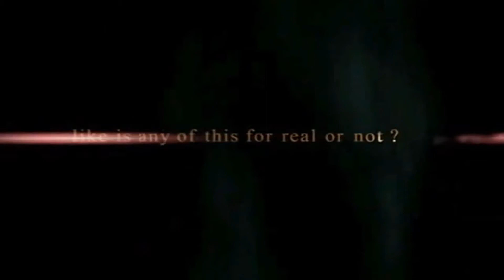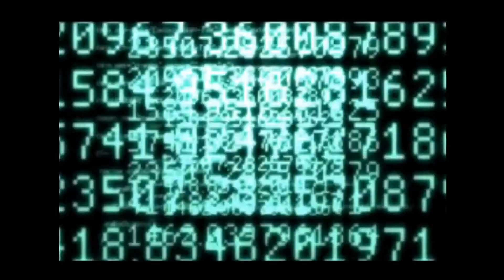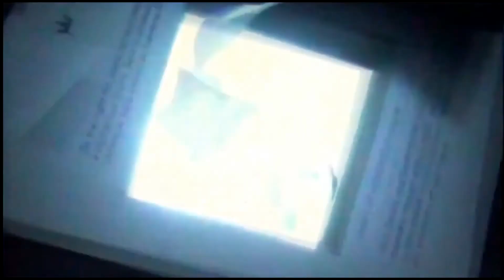All Kingdom Hearts Intros (KH1-3Ds)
*FOR AUDIO WATCH ON OTHER DEVICES* (PS3, XBOX360, Wii, Wii U, PS Vita, Mobile Phones)

For the release of Kingdom Hearts Dream Drop Distance today

Kingdom Hearts 0:00
Kingdom Hearts RE: Chain Of Memories 3:11
Kingdom Hearts 2 5:49
Kingdom Hearts RE: Coded 10:44
Kingdom Hearts 358/2 Days 13:35
Kingdom Hearts Birth By Sleep 18:32
Kingdom Hearts Dream Drop Distance 21:27